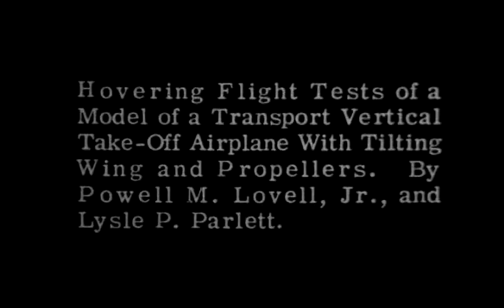Hovering Flight Tests of a VTOL Airplane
1950 NASA test film of a VTOL airplane with tilting wing and
propellers. The aircraft performs hovering flight tests in the
multi-use shop Building 646."